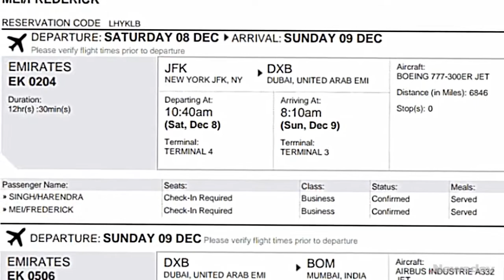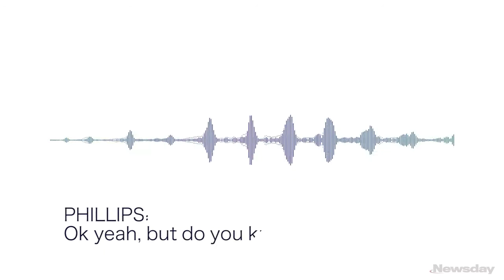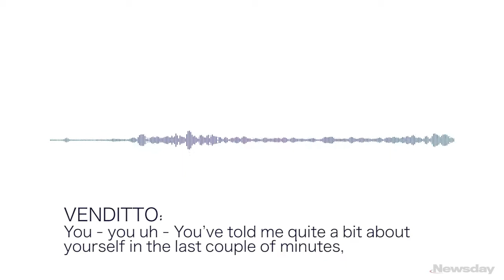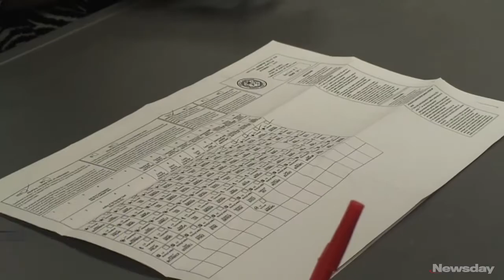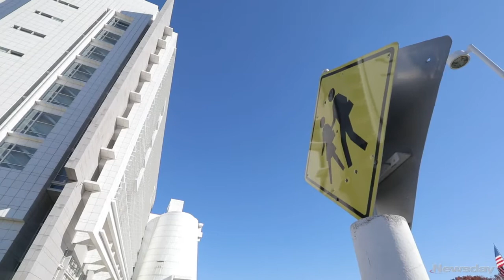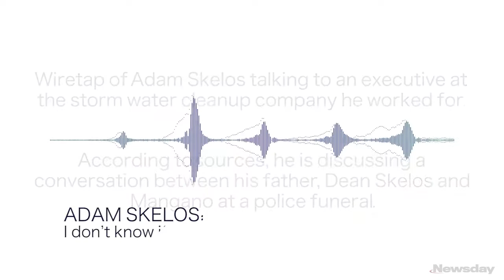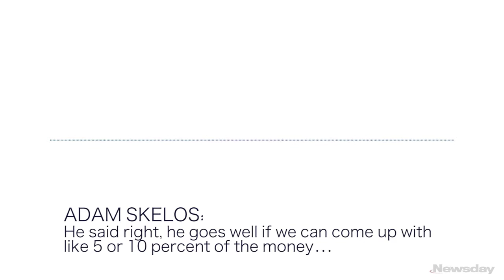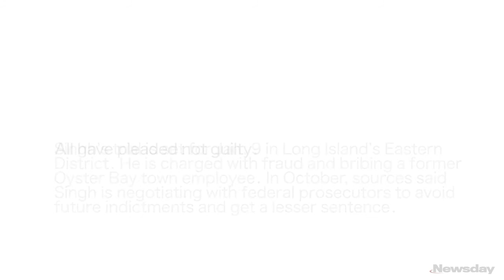Newsday Documentary: The Cost of Corruption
A dumpster-diving whistleblower shed light on alleged corruption in the town of Oyster Bay. After two years reporting on the story, federal investigators have brought charges against Nassau's top politician and his wife, and a town's supervisor, in a case that began with a local restauranteur.  (Credit: Newsday / Staff)

Credit for this video goes 100% to Newsday